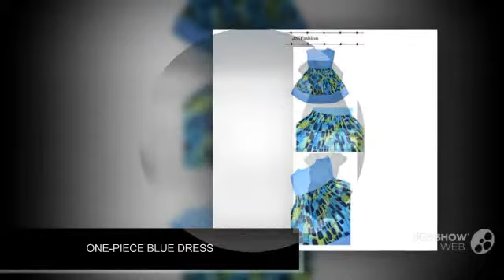2014collection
DIY by JNiFashion
Video created by ProShow Web